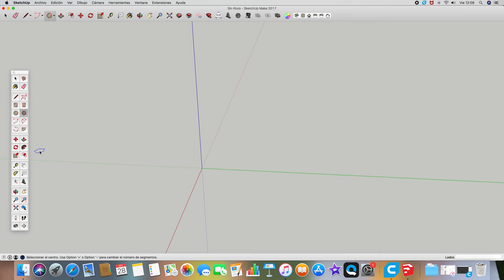Construcción de un Pentágono de Reuleaux realizado con SketchUp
La rueda no es la única forma bidimensional que mantienen una altura constante al rodar sobre una superficie plana. Tal y como demostró Franz Reuleaux, existen infinitas formas que permiten mantener dicha altura constante durante su giro, conocidas con el nombre de curvas de ancho constante o polígonos de Reuleaux. Estos polígonos tienen la particularidad de ser curvas de anchura constante, i.e; que la distancia entre dos rectas tangentes paralelas opuestas es la misma, independientemente de la dirección de esas rectas. Aquí se explica cómo realizar un polígono regular de Reuleaux a partir de un pentágono con SketchUp